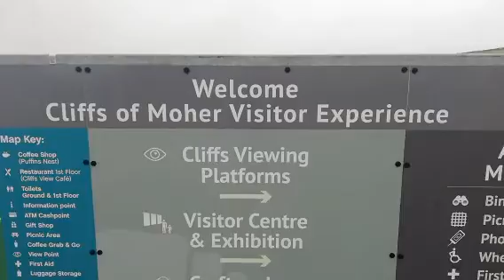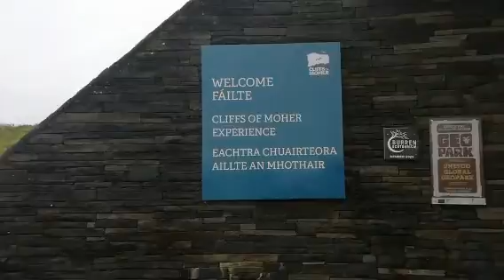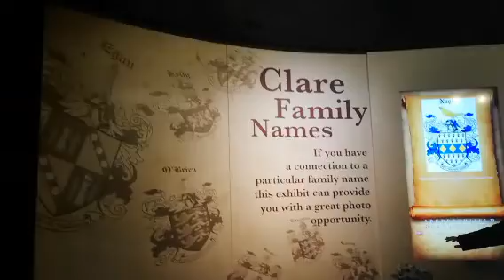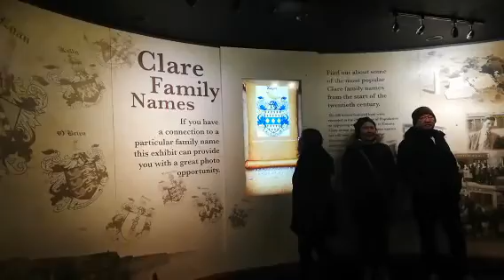The Cliffs of Moher are sea cliffs located at the edge of the Burren region in Co. Clare, Ireland...